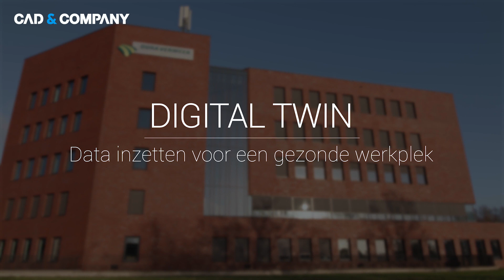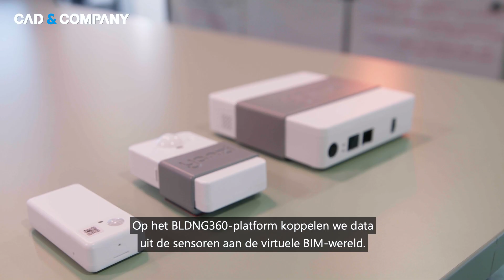Digital Twin: Data inzetten voor een gezonde werkplek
Van het Dura Vermeer kantoor is een Digital Twin gemaakt. Dankzij sensoren is Dura Vermeer in staat om data in te zetten voor een gezonde werkplek. De Digital Twin is het optimale samenspel tussen de virtuele wereld (ofwel het BIM-model) en de fysieke wereld.

Met een Digital Twin roepen we gebouwen tot leven. We doen dit aan de hand van sensordata. De tweede verdieping van het Dura Vermeer kantoor is volledig uitgerust met sensoren. Die sensoren genereren data waardoor we kunnen kijken hoe dat gebouw reageert.

CAD & Company heeft het kantoor voorzien van IoT-sensoren. Dat zijn sensoren die luchtkwaliteit, geluid, CO2-waardes, temperatuur en de aanwezigheid van mensen registreren.

Op het BLDNG360-platform koppelen we data uit de sensoren aan de virtuele BIM-wereld. Zo maken we de verbinding tussen de BIM-wereld en de échte wereld. Met het platform zorgen we voor een virtuele representatie van het fysieke gebouw.